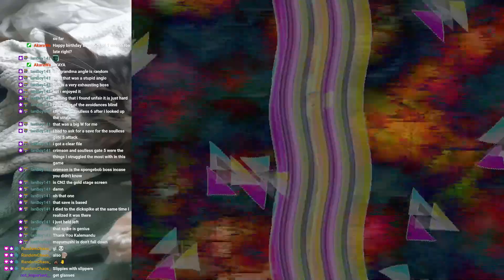RNG Dungeon - Final Avoidance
Very cool avoidance!!! Super fun to learn too !!